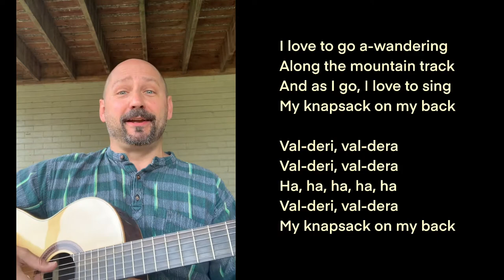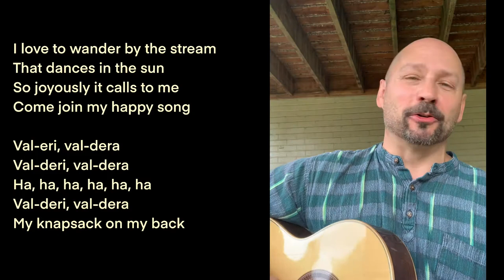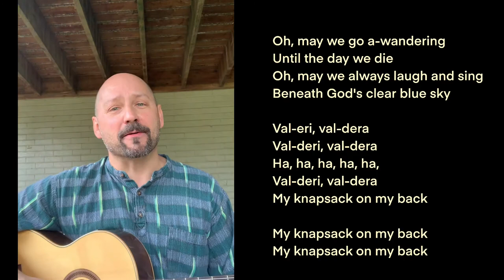“The Happy Wanderer”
Words by Florenz Friedrich Sigismund (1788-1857)
Uncle Henry’s Jubilee
Swinging and Singing